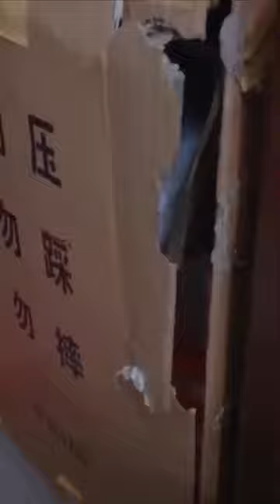Cute And Funny Cats Compilation Video 2021 ~ Animal World Adventure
Cutest and funny animals about cats and dogs so adorable. If you like cats and dogs you will love this video.